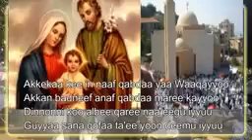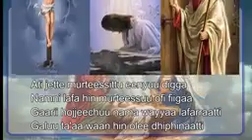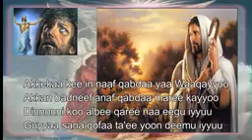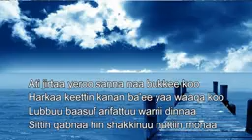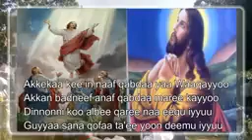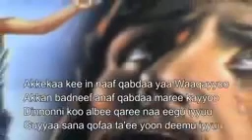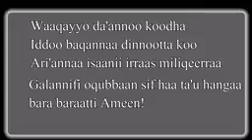Watch "Faarfannaa ' Akkekaa kee ina naaf qabda ' Please, subscribe & like & share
comment on my video 👇